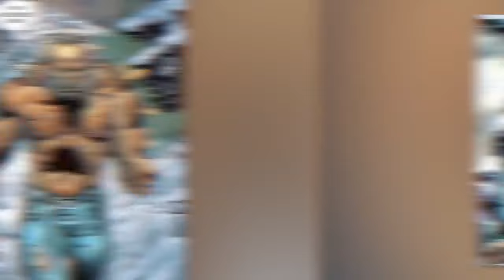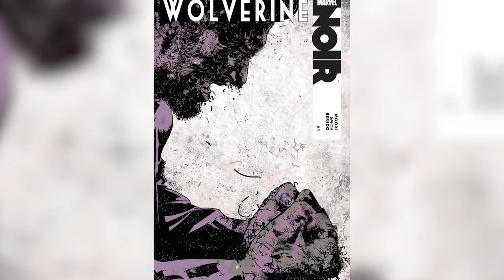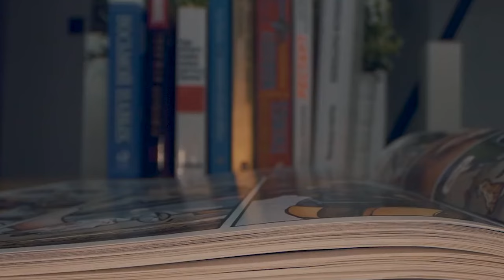Alternate Versions Of Wolverine You Wouldn't Expect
Discover some unexpected alternate versions of Wolverine in this video! From different universes to iconic comics, we'll explore some of the most interesting and lesser-known variations of this fan-favorite X-Men character. If you're a fan of variant comics, top 10 nerd elite, or Marvel Legends, then this video is for you! Get ready to learn about some unique versions of Wolverine that you may not have heard of before. Today on Top 10 Nerd Elite, these are the Alternate Versions Of Wolverine You Wouldn't Expect.